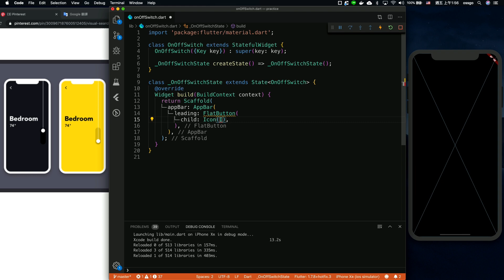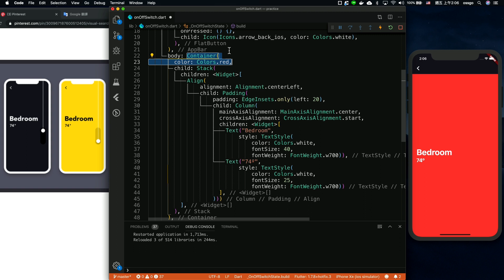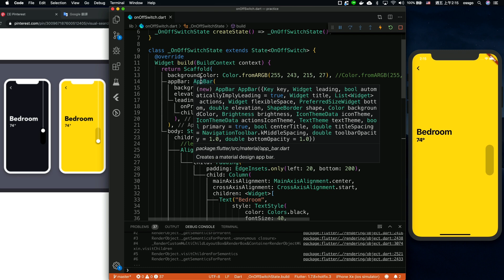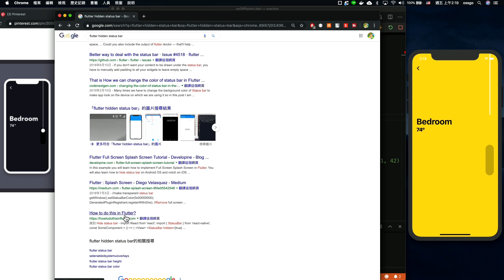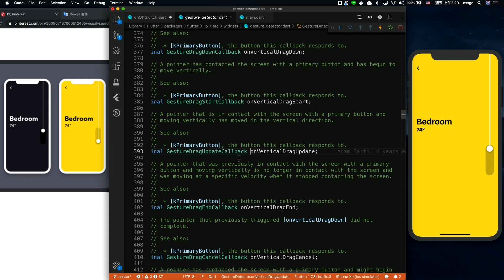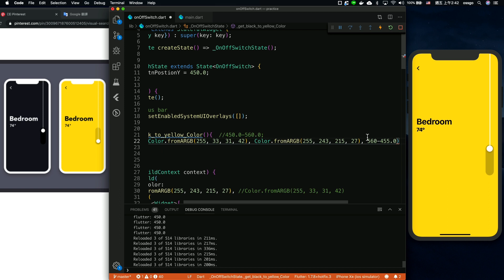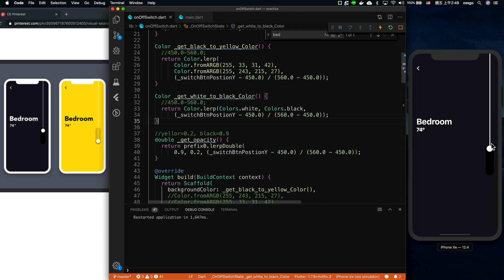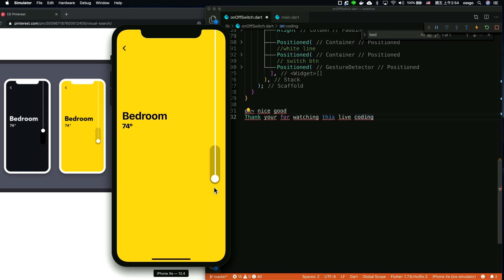[Short Version] Flutter on/off switch